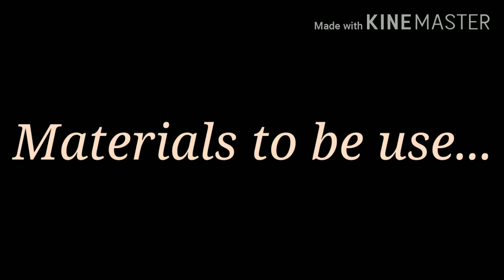How to make coconut tree using empty bottles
Good Idea